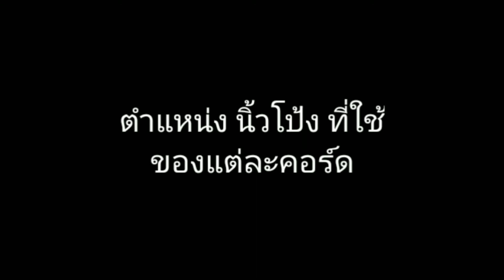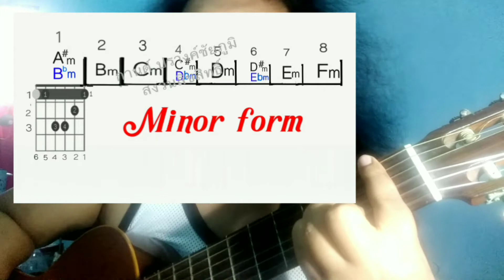วิธีเกากีต้าร์ง่ายๆ